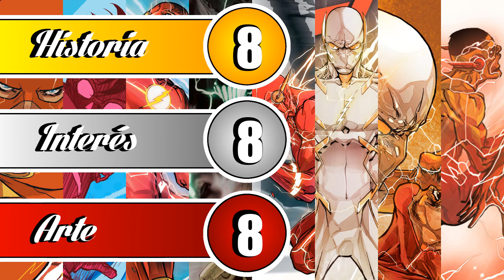¡El origen de GODSPEED! | THE FLASH #1-8 (Rebirth) Review en Español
DC Comics ha decidido en 2016 hacer un relanzamiento de sus títulos llamado DC Rebirth, similar al ya hecho en el 2011. Aquí podrás encontrar el review del primer arco de los cómics de THE FLASH, narrado en los primeros ocho números de la serie.

En estos cómics se nos presenta a un Barry frustrado, debido a que no es capaz de evitar que las personas mueran. La speed force se manifiesta con respecto a esto y envía una tormenta que convierte a decenas de personas en speedsters.

Y aunque existen personas que desean usar sus nuevos poderes para hacer el bien, también hay algunos que no. De este evento surge el vigilante GODSPEED, que, aunque desea hacer el bien, lo hace sin importar cualquier límite moral.

Ahora Barry deberá enfrentar a este nuevo villano de la mano del próximo Kid Flash, mientras pone a prueba su estricto código personal.